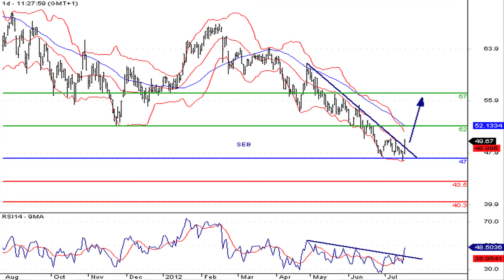La valeur du SRD à suivre : Seb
18/07/2012 Seb a décidé de formaliser ses engagements éthiques à travers une politique d'information et de contrôle destinée à s'assurer que ses fournisseurs respectent bien ses exigences sociales et environnementales.